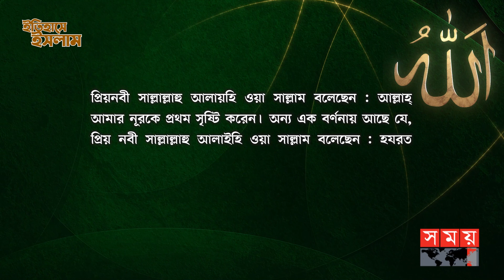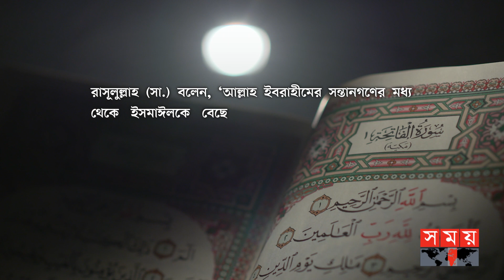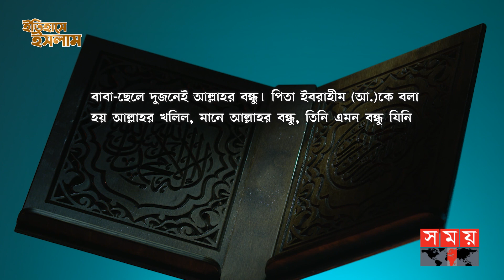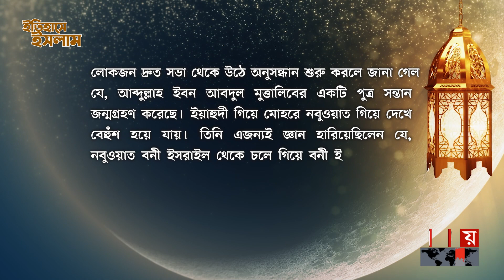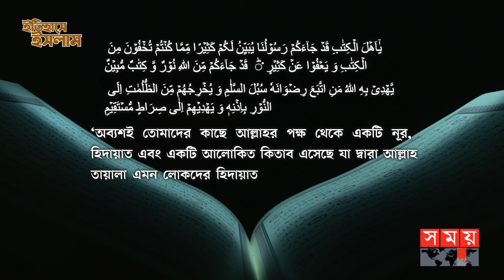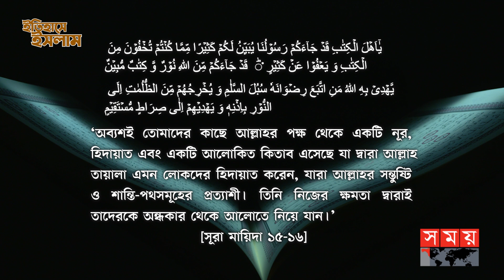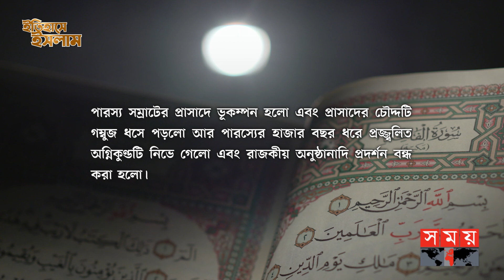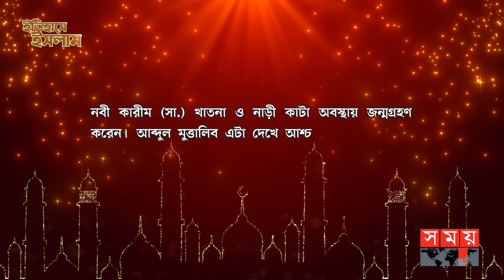মহানবী (সা.) এর জন্মমুহূর্তে আল্লাহর যত মুজিজা! | Prophet Muhammad (SM) | Birth History of Muhammad